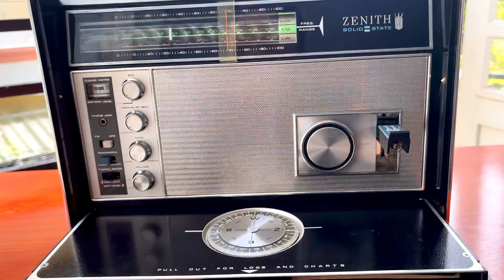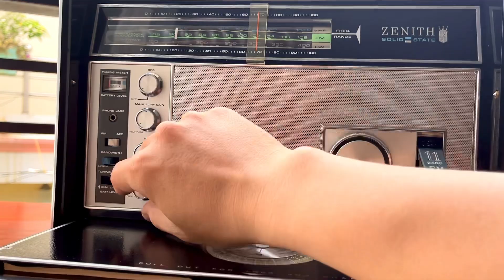Đài Chủ Tịch mới về Radio Mỹ Zenith 7000 của bác khách Đồng Nai đặt 3 tháng mới về. LH